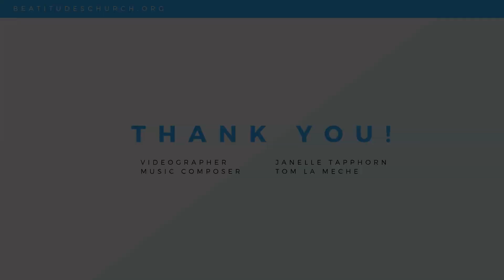Sermon Recap Christ Window Jeremiah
Pastor Tony recaps his sermon from Sunday, January 26, 2020. The Christ Window ongoing series highlights Jeremiah.